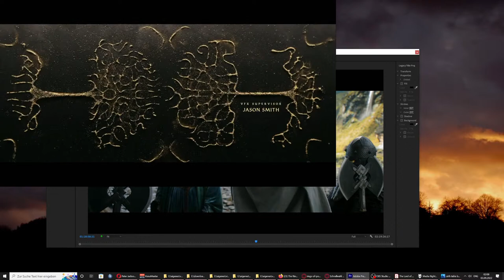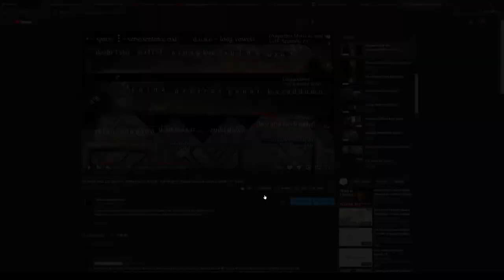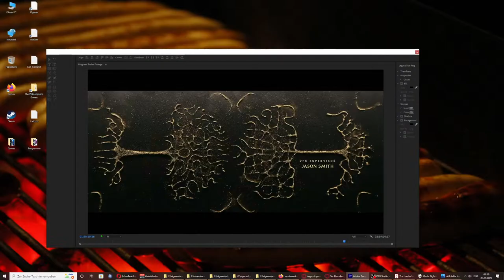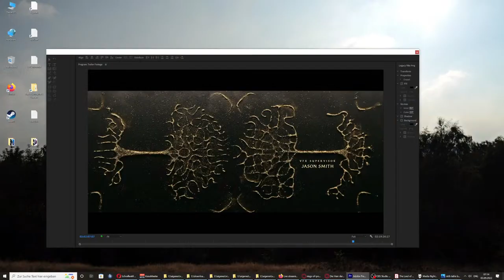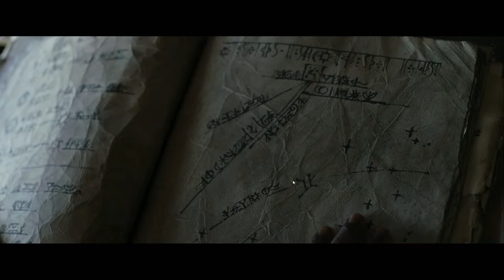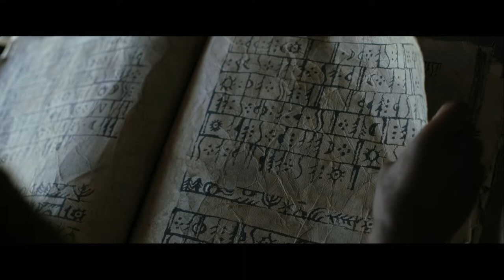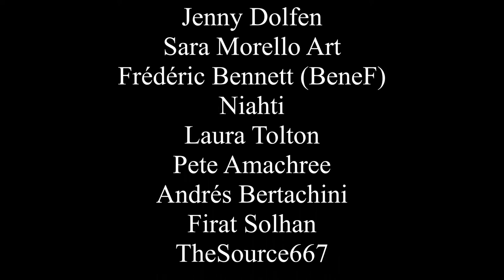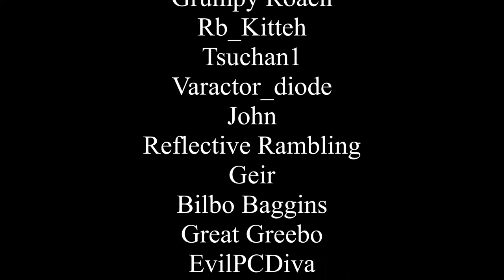The Rings of Power Episodes 2 Explained - Book Comparison, Analysis & Breakdown - Livestream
We discuss episode 2 of The Rings of Power Season 1 and compare it to the books + looking at many details.

► Sources:
Books:
Peoples of Middle-earth (1996) by J. R. R. Tolkien; Editor: Christopher Tolkien
War of the Jewls (1994) by J. R. R. Tolkien; Editor: Christopher Tolkien
History of Middle-earth (2007) by J. R. R. Tolkien; Editor: John D. Rateliff
The Nature of Middle-earth (2021) by J. R. R. Tolkien; Editor: Carl F. Hostetter

TolkienGateway.net

➥ Maps:
- Aman and Arda map by ThePhilosophersGames

► Time Codes:
Countdown - 0:00:00
Stream Start - 14:55